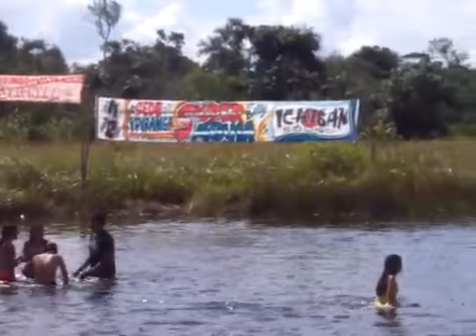moletom vila mau YouTube